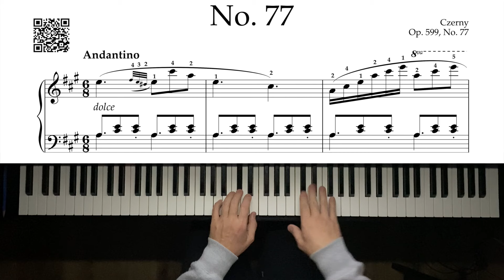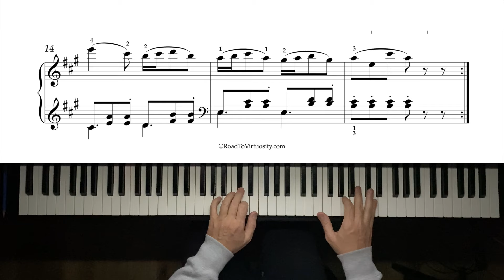Czerny - Op. 599, No. 77 - 13,000pts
Czerny - Op. 599, No. 77
Composed by Carl Czerny, performed by Michael Kravchuk